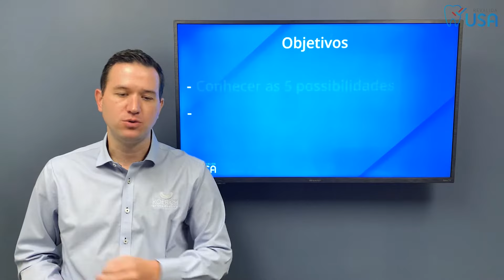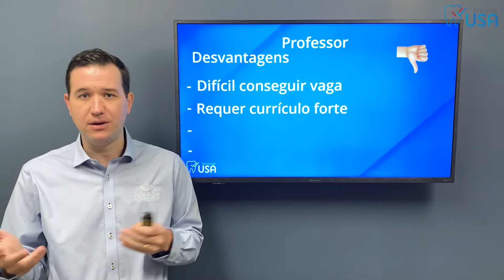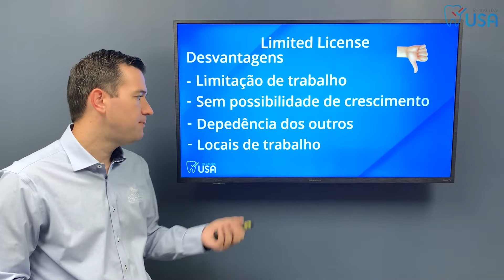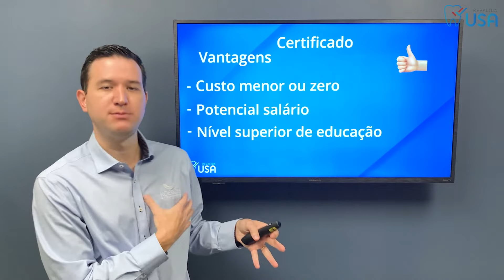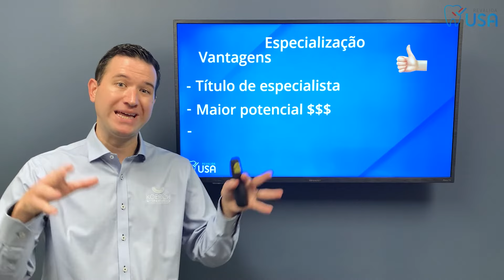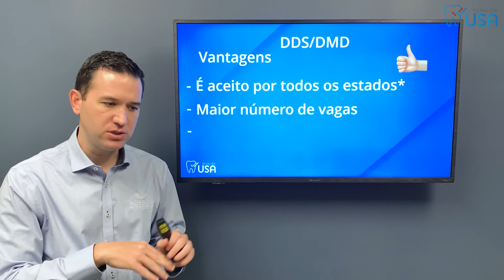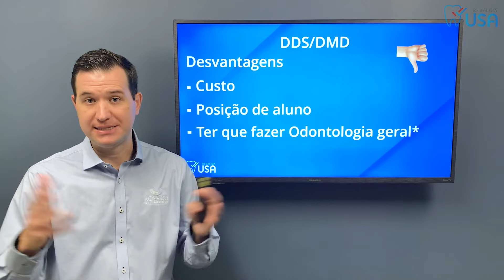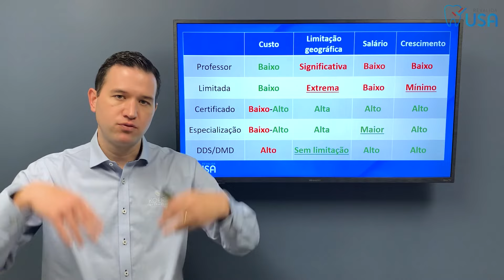Dentista nos Estados Unidos - Tudo de salário de dentista e revalidação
Eu sou um dentista brasileiro nos EUA e sei que ser dentista nos Estados Unidos é um sonho de muitos. Neste vídeo, você, dentista brasileiro, vai aprender a respeito de 5 trajetos que você pode trilhar para exercer a odontologia nos EUA.

Comento sobre as vantagens e desvantages de cada uma das opções, além de falar sobre crescimento no emprego e  salário de dentista nos EUA! A revalidação de odontologia é uma possibilidade real para você e o passo a passo para ser dentista nos EUA deveria ser seu próximo objetivo.

Não se esqueça que para exercer a profissão de dentista, nem sempre você precisa validar seu diploma, existem outros caminhos que levam até o sonho americano.

Veja esta aula na íntegra, feita exclusivamente para você, que acompanha o Revalida USA!

O curso Revalida USA ajuda você no sonho de ser um dentista brasileiro nos EUA!

00:00 Introdução
02:52 Objetivos
04:39 As 5 possibilidades
05:49 Professor
13:36 Licença limitada ou limited license
18:54 AEGD e GPR
26:59 Especialização ou specialty
35:24 DDS DMD
46:05 Importância de tudo isso
48:09 Resumo das opções